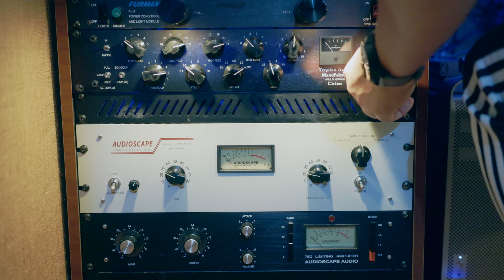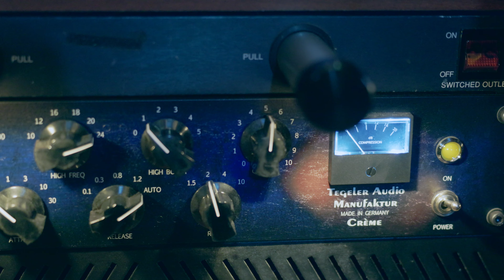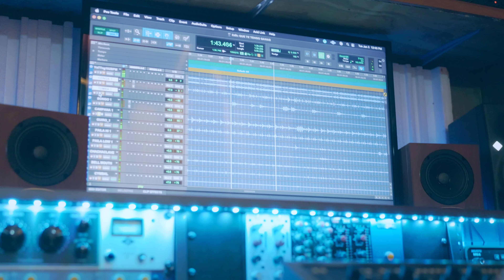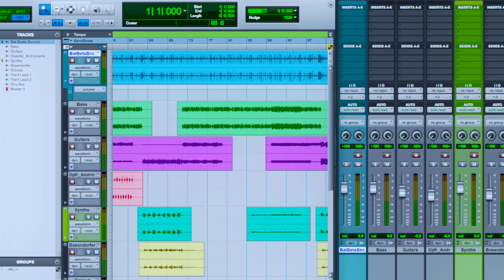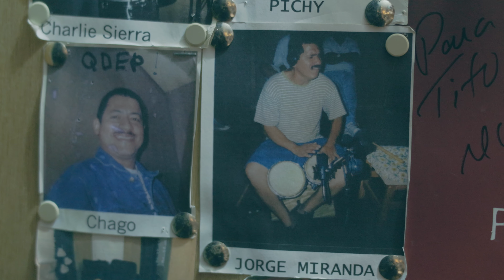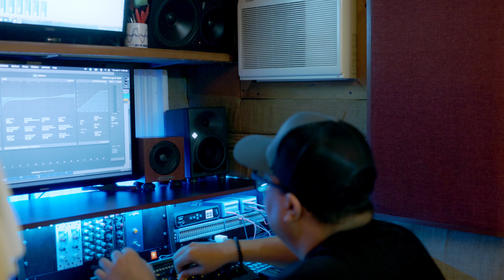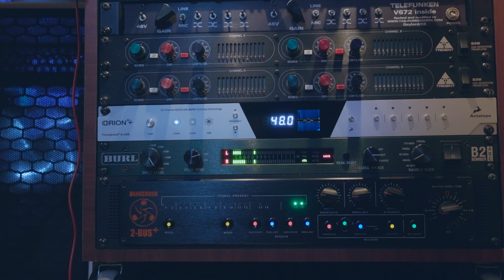¿Cómo producir música latina? Paso a paso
Aqui encontraras las cosas que no aparecen sobre tips de producción y grabación de la música Latina / tropical.